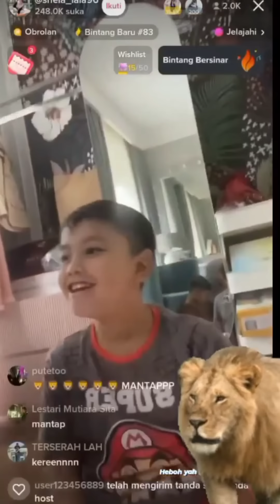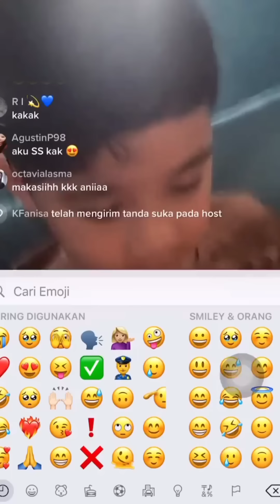RAFFI BLAK2AN UNGKAP ISI HATI KE RUBEN? MBA LALA & RAFATHAR HEBOH KETIBAN REJEKI NOMPLOK LIVE TIKTOK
Rans Entertaiment Rayyanza Malik Ahmad Raffi jadi bintang tamu MOP channel deept talk with Ruben